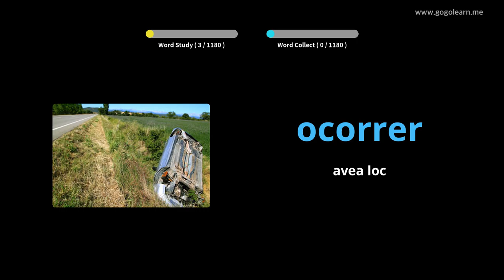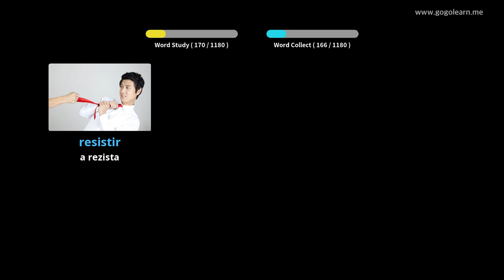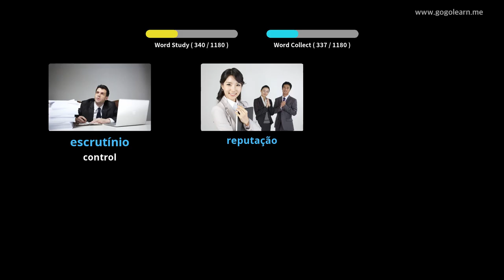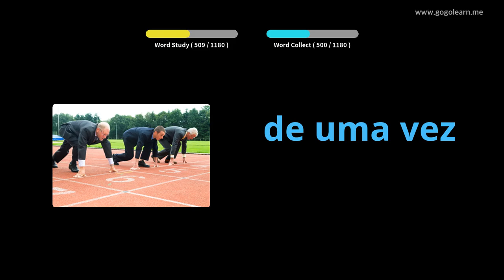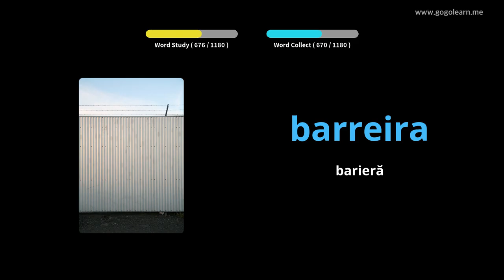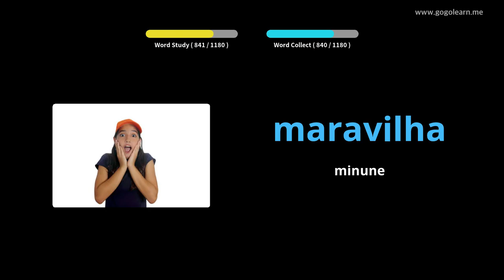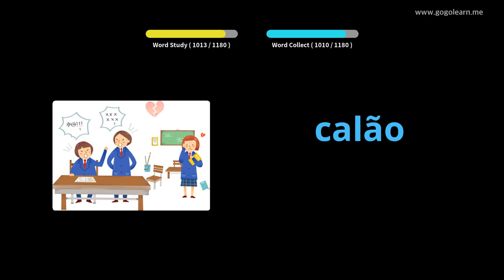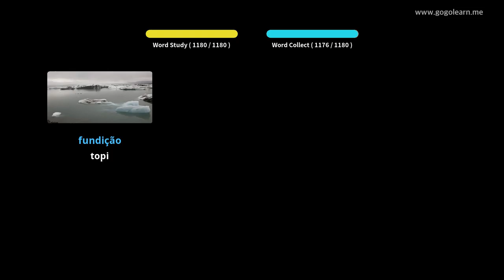Aflați Portugheză Prin Imagini |Vocabularul Portugheză Student | Golearn